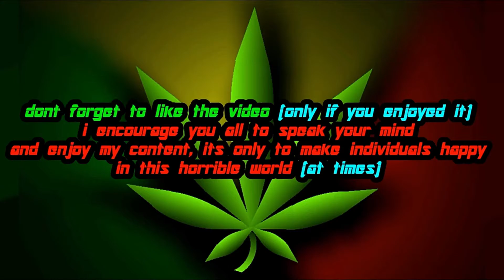Star Wars Battlefront 2 Classic | Naboo: Conquest - Phase 1 (Clone Wars Revised Mod)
The Clone Wars Revised is based off the 3D animated TV series Star Wars: The Clone Wars and borrows inspiration and ideas from various other Star Wars media, be it canon, legends and sometimes even fan made content, and incorporates it into the mod, whilst keeping the style of the TV show. This mod will include a new era called Star Wars: The Clone Wars, include iconic characters from the TV series, weapons, sounds, voice lines, music and effects.

This Mod is being worked on by the official The Clone Wars Revised Developer Group. Link to download the mod is below